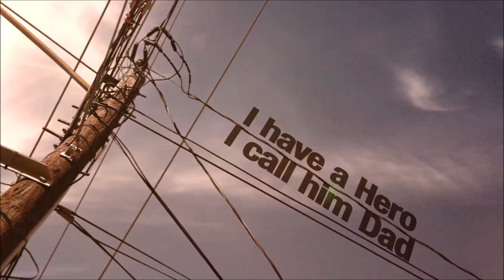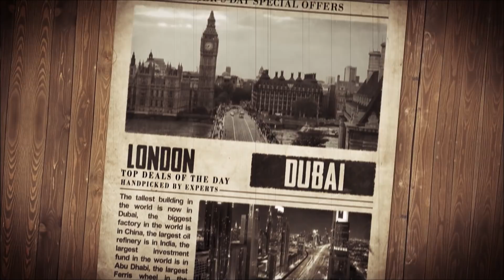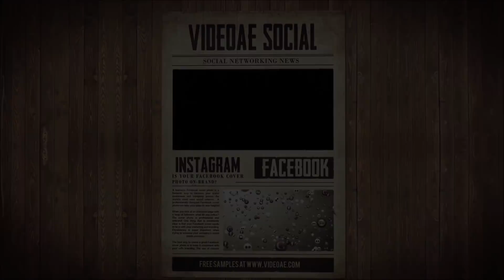Father's Day Special Over The Rainbow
VideoAe helps you create dynamic and stunning videos from your graphics, videos, sound, photo or just text.
VideoAe is the only digital video service that helps you create attention-grabbing promotional or personal videos at affordable prices.

Song: Over the Rainbow
Artist: Israel Kamakawiwo`ole
Video: VideoAe